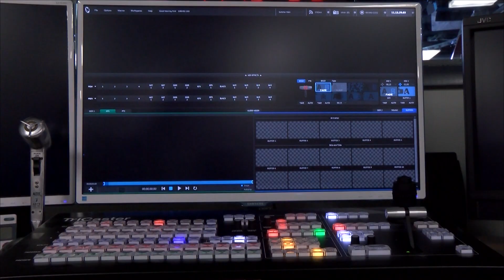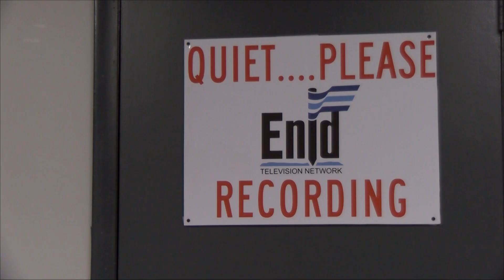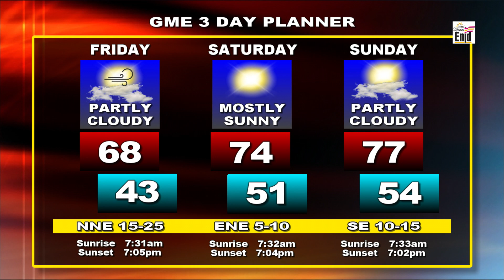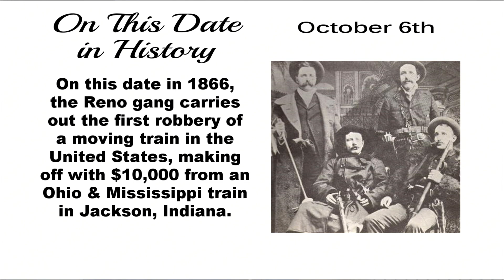Good Morning Enid - (October 6, 2016) - Lt. Col. Erick J. Castro [Vance Air Force Base]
Lt. Col. Erick J. Castro, Commander of the 71st Force Support Squadron at Vance Air Force Base was the special guest on Good Morning Enid October 6, 2016 discussing the October 8th event "Cars and Coffee."

Jennifer Kisling of Loaves & Fishes was the special co-host for the show and Heather Hughes made her debut for the "What's Going On" segment.